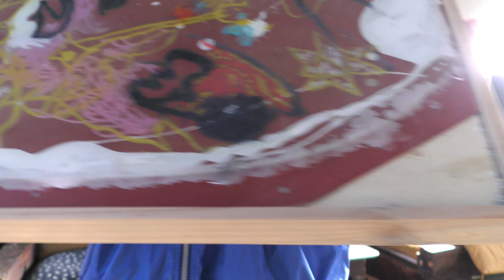無敵人間の思考回路。みんなが合わせてくれる。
東佑樹です。「画家の私はリサイクルショップを始める。」というリサイクルショップをやっています。お店をやっていて出てしまう産業廃棄物（不用品、ゴミ、木材、プラスチック、食器、鉄板、ガラス）などを材料に絵を描いています。作業風景です。ときどきしゃべります。

ヤフオクで絵を出品しています。絵に入札があった場合はオークション終了の30分前くらいから落札される瞬間をたまにですが実況しています。

「画家の私はリサイクルショップを始める。」
埼玉県川越市的場516-1
営業　火水木金土　10:00－17:00